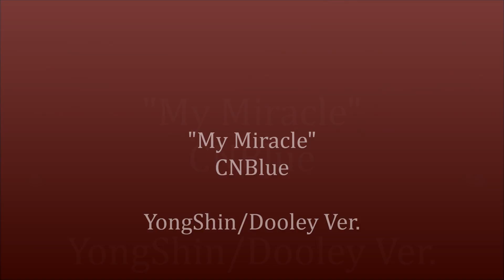My Miracle - CNBlue [Dooley/YongShin Ver.]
My 29th vid for our dear Dooley/YongShin Couple..♥♥♥
I really love this couple so mch...hope u like it chingus..thx!! enjoy watching ♥♥♥

I don't own the photos and audio used in this fan made video.
This video is for sharing purposes only.